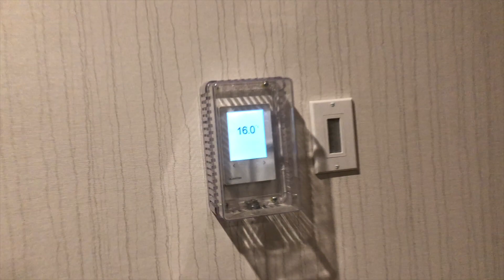The one with the move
HEY GUYS. I beat the procrastination and pushed myself to at least finish this video. I will make a proper video of our new apartment in downtown Montreal when it's properly finished the way we want it.

I hope you enjoy ahaha I will totally try and improve my editing skills. lets be honest its a FULL TIME JOB. who has time for that?!?!?!